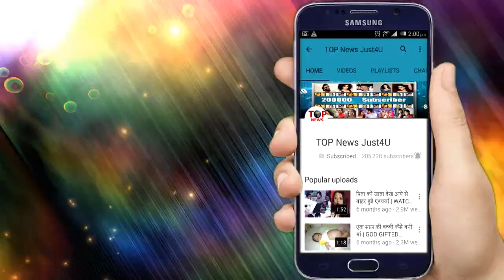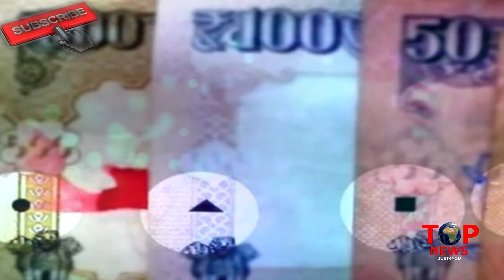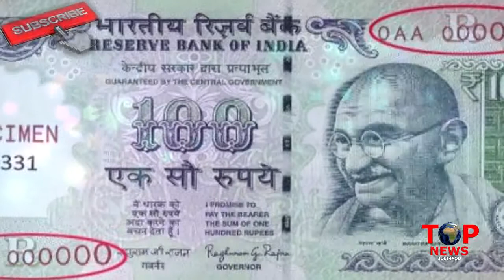"एक रूपया" बना देगा आपको LAKHPATI, मज़ाक में ना खो दें ये खास मौका